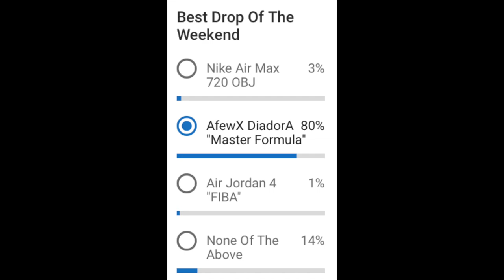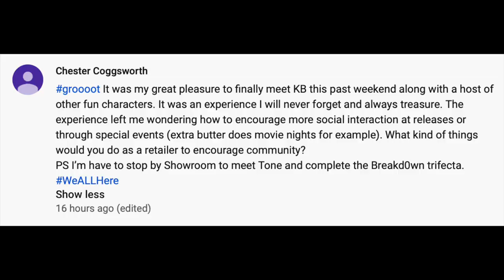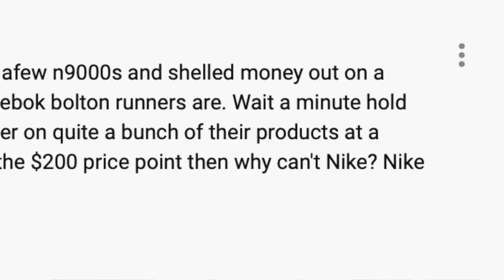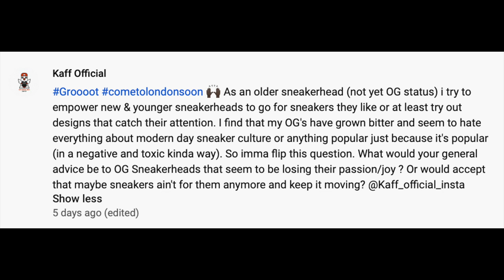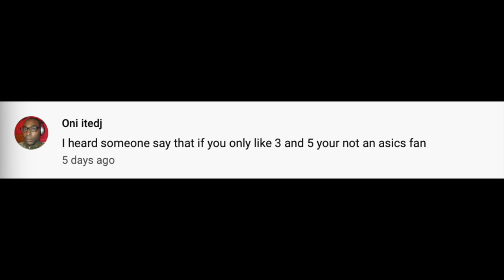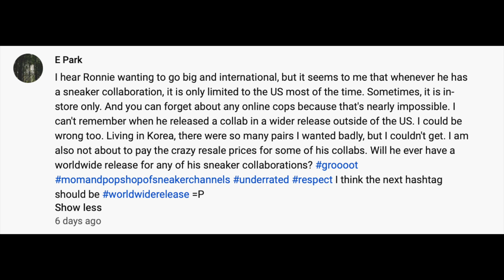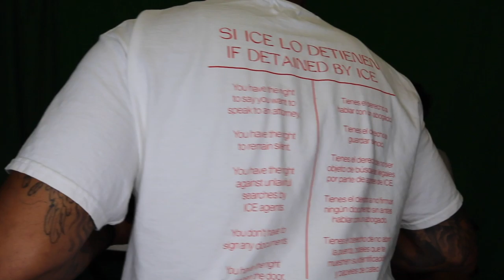The Breakdown Season 4 episode 37 Weekend in releases,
Well last week was Academic Scholar Pack

“Academic Scholar Pack” last week

GEL-Kayano 5 OG, GEL-Kayano 26, and GEL-Nimbus 21 “Academic Scholar Pack”

9/13:
 Aimé Leon Dore & Suicoke Debut Hobbs Boot Collaboration for FW19

UNDFTD x Nike Zoom Kobe 4 Protro "Black Mamba"
$ 180

Nike React Sertu
$ 150

Nike Adapt Huarache
$ 350

Pharrell Williams x adidas Crazy BYW High – 6 COLORS
$ 220

Pharrell Williams x adidas NMD HU Trail Low
$ 220

Pharrell Williams x adidas Solar Hu Low – 4 COLORS
$ 160

adidas Ultra Boost 4.0 "Moon Festival"

RETROSUPERFUTURE x Vans Authentic
$ 85

$ 85

9/14:

John Elliott x Nike LeBron Icon – 2 COLORS
$ 250

adidas Yeezy Desert Boot "Oil" / “SALT” / “ROCK”
$ 200

adidas Torsion X
$ 180

Air Jordan 3 "Knicks" – MENS / GRADE
$ 190 / $140

COMME des GARÇONS x Air Jordan 1
$ 345

ASICS GEL-KINSEI OG (SILVER / RED)

Best Drop Of the Week

After thoughts

Shout out the everyone out in The Dmv At the meet up

LETS TALK ABOUT SNS RAFFLE PICK UP AND THE “BACKDOOR”

Chicken or the egg
WHAT WORKS BETTER
 0. A new style is coming out and the collab drops first
 0. OG drops First and then collaborations after

SNEAKER BATTLE

Grooot
Raf Buddy
MaallyMall
Chester Coggsworth
jcsemaj
JimC215
OG KICKZ
Hater extraordinaire
SHONUFFx808
David Blackmon
Droppin
Lester Solomon
King Bentley
Kaff Official
E Park
Tone's Giblets